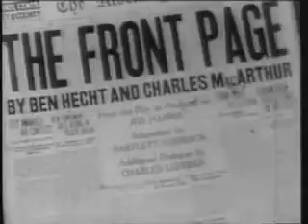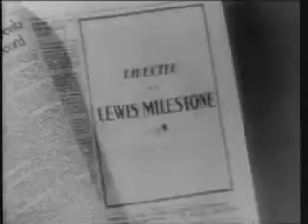The Front Page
An investigative reporter sees an opportunity for the story of a lifetime when an accused murderer escapes hanging. IMDb